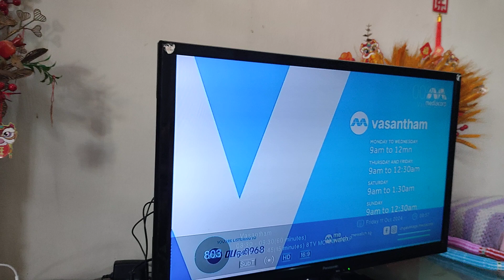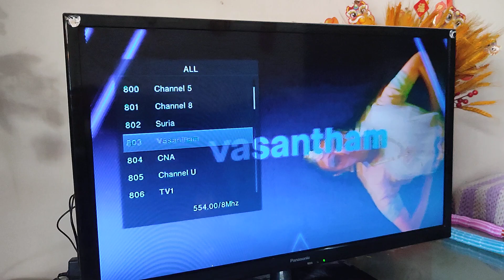Singapore Mediacorp Suria/Vasantham Startup 11 October 2024 8.57.13 a.m/9.00 a.m